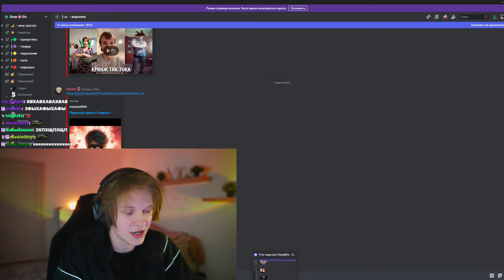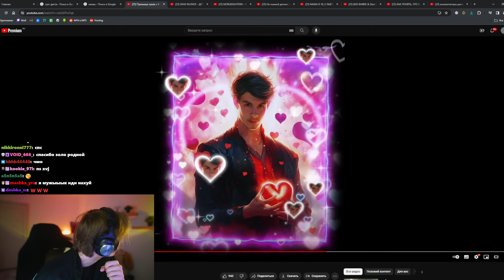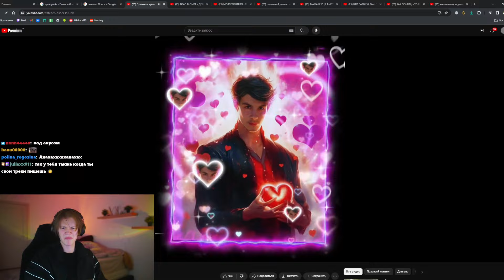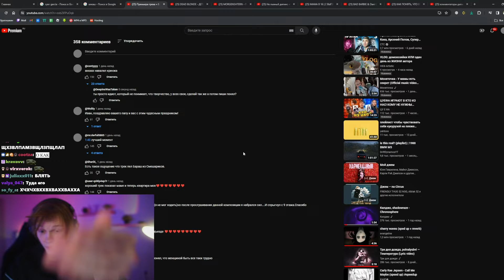ДИПИНС СМОТРИТ: ИВАН ЗОЛО - 8 МАРТА | Премьера Трека | РЕАКЦИЯ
ДИПИНС СМОТРИТ: ИВАН ЗОЛО - 8 МАРТА | Премьера Трека